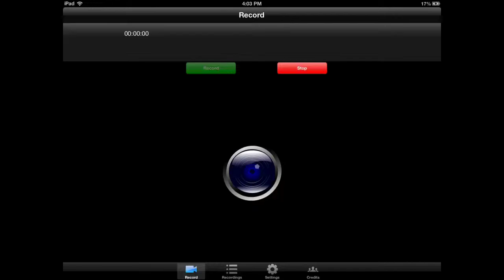Zenia lets play episode 1 - the beginning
Hey guys this is my episode of my zenia lets play